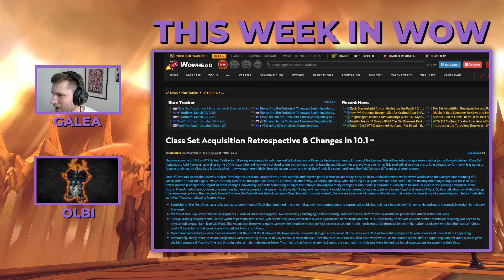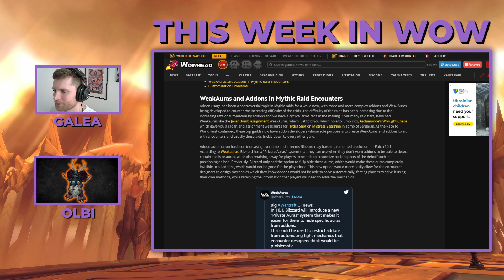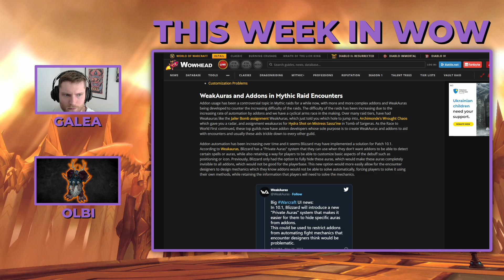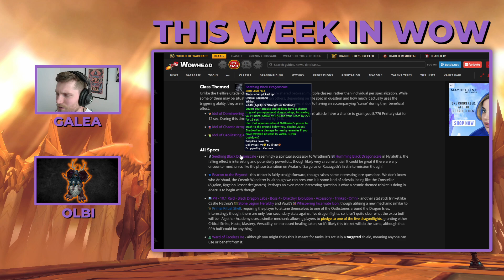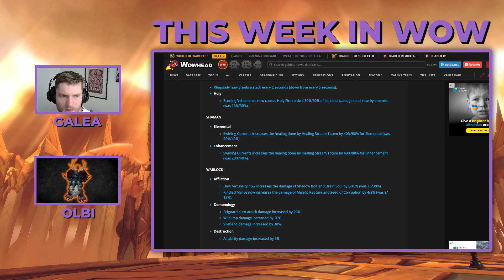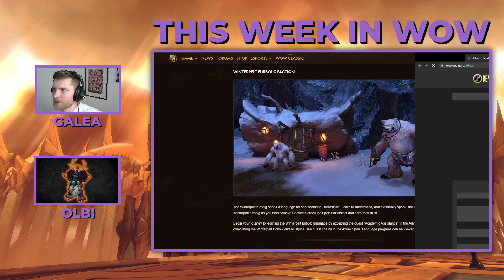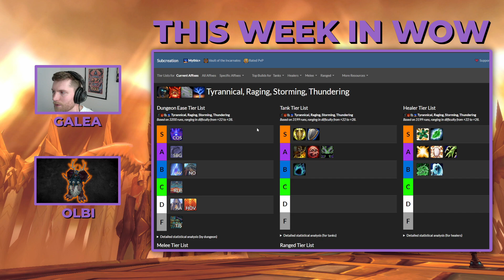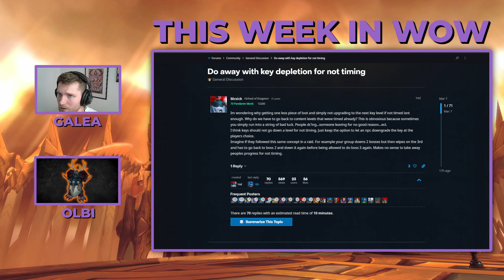HUGE Changes to How We Get Tier Set & Probably the BEST Trinkets We've Ever Seen | TWIW | EP2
The second episode of my new weekly podcast with my younger brother, where we go over weekly news for world of warcraft.

Want to ask me something? Easiest was is to get me at my discord

Timestamps:
0:00 Intro
00:41 Tier Set
11:46 WeakAura Changes
16:08 Gear Upgrading System
21:05 New Trinkets
28:59 Balancing
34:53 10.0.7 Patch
38:40 M+ Affixes
43:37 M+ Meta
48:42 Forums & Clips